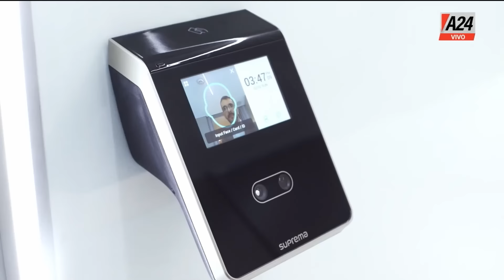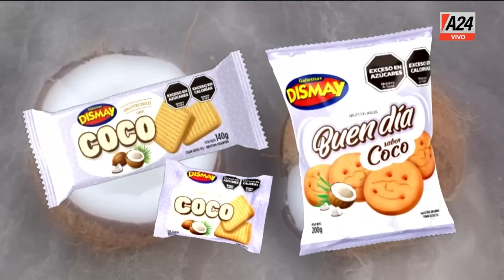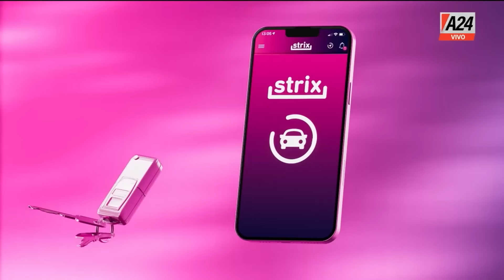“Los Ofendidos” BastaBaby | Programa completo (24/06/24)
Baby Etchecopar y sus filosos editoriales. Análisis, opinión y una mirada distinta de los hechos que acontecen.